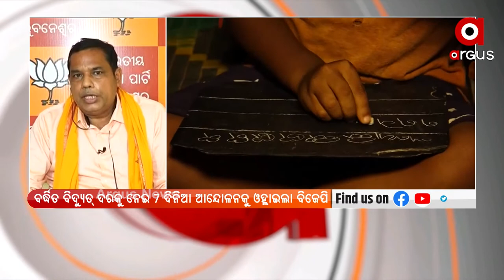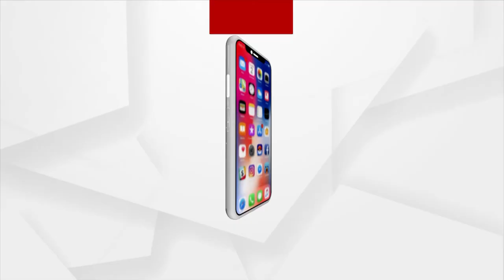MATANTARA : ଖାଉଟି ଲୁଟ୍